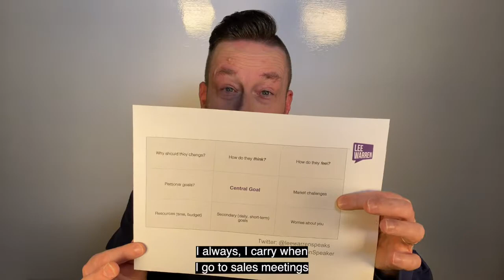Sales & Communication Keynote Speaker Lee Warren teaches you how to mind-read your clients!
Is it ethical to try to sell to clients during a crisis? If so, how do you do it?

Well, if you're partnering with your clients, advising your clients and helping your clients - if you're providing true, recognisable value - then selling is not only ethical during a crisis, it's probably essential.

This short video (now with some special effects!) will give you some ideas - including my 'Magical Mind-Reading Grid' a tool which will help you to be prepared and confident when contacting clients at the moment!

Here's a link to the download so that you can use the grid yourself